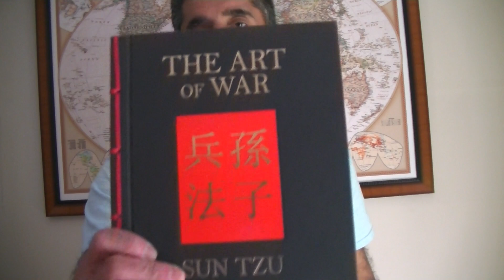Learning Different Martial Ways 🥋 ☼ 𓃬